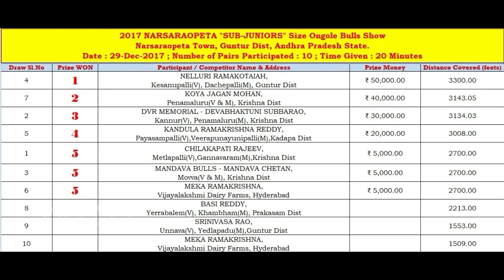2017 Narsaraopeta "SUB-Juniors" 2nd Prize Rs.40,000/- Won by KOYA JAGANMOHAN,Penamaluru[3143.05 FT]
WON 2nd Prize Rs.40,000/- in "SUB-Juniors" covering 3143.05 ft in 20 Min
KOYA JAGAN MOHAN,
Penamaluru(V & M), Krishna Dist